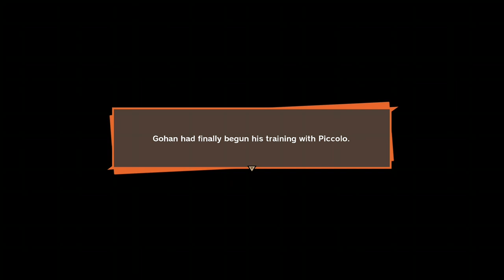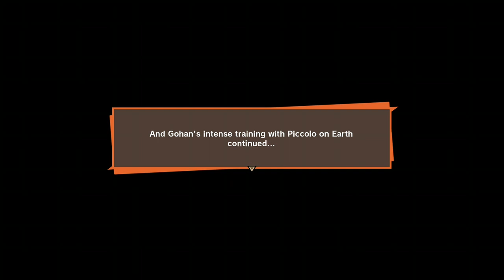Dragon ball z kakarot part 3